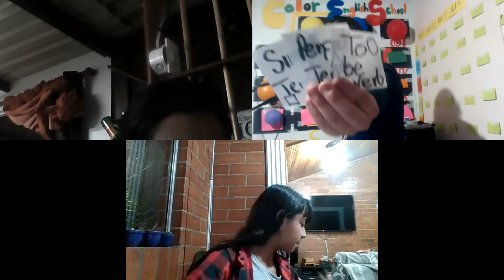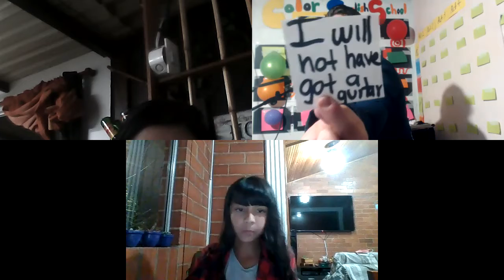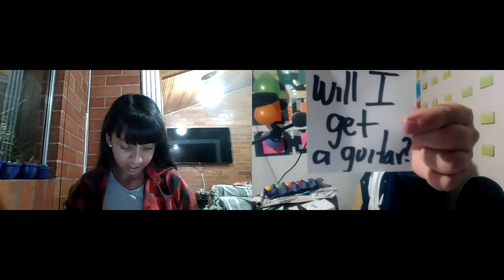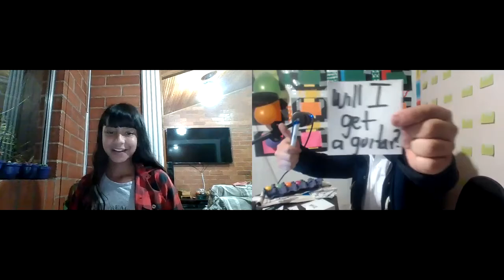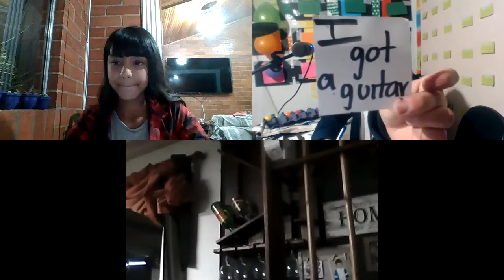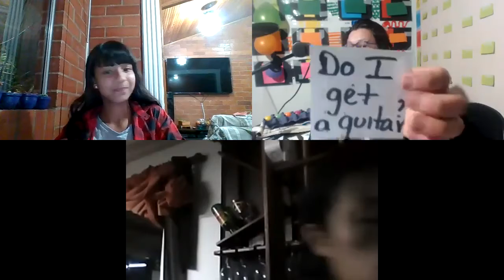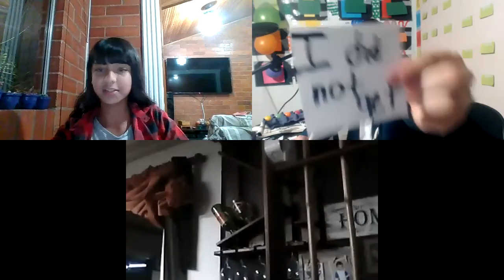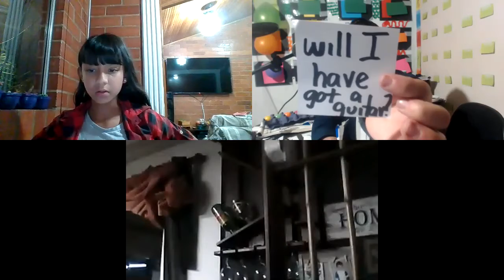Conjugación del verb: get en Simple tense y Perfect Tense